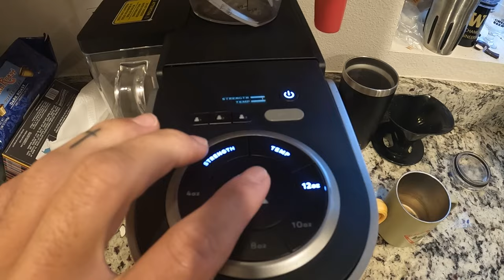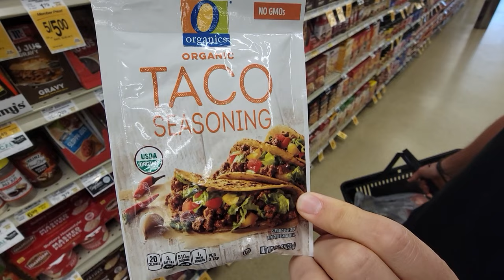Typical Summer Weekend in Washington State - 2024 - PNW!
Join me on a typical weekend for me in Washington State, a.k.a. the great PNW (Pacific Northwest)! This was the first weekend of Summer 2024, so it is a special little kick off to the Summer adventures to come. Hope you enjoy!

N/A